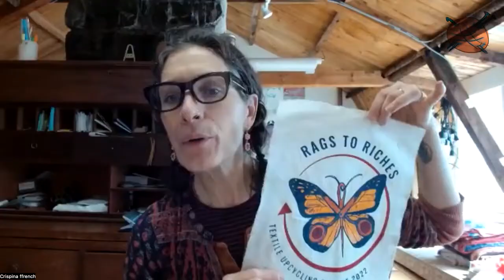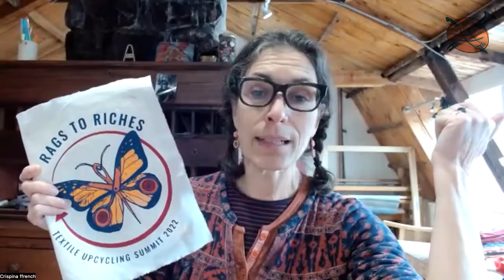Ep 04: Textile Upcycling in Creative Businesses for Environmental Healing with Crispina Ffrench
Join Crispina Ffrench and I as we explore a lifetime using sustainable practices to inspire and inform our work and how you can too! Her newest project, the launch of the Rags to Riches Summit! Learn how this new HUGE project has come about and sign up. Tickets are on sale starting this week

Sign up for the Craft Leftovers club to see what’s been recovered in the archive each month + new patterns and podcast transcripts sent right to your inbox.

And of course, if you make something inspired by a pattern or episode of the podcast, just tag it (craftleftovers). I love seeing what you’ve made with your unique resources!